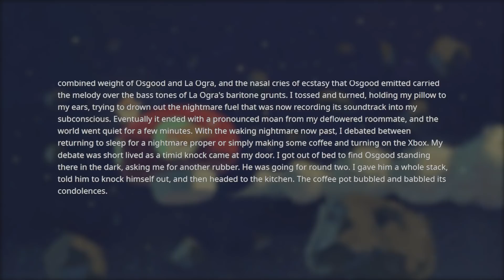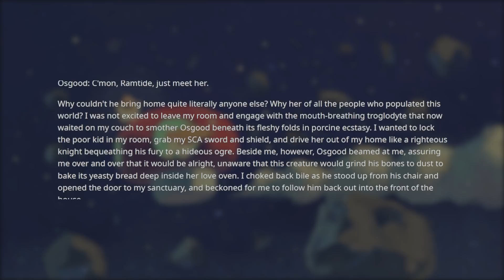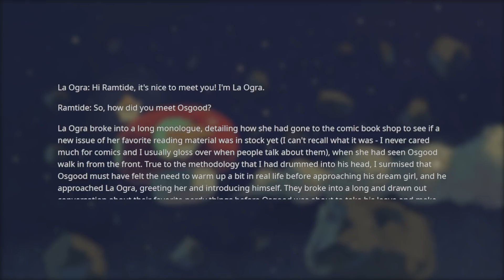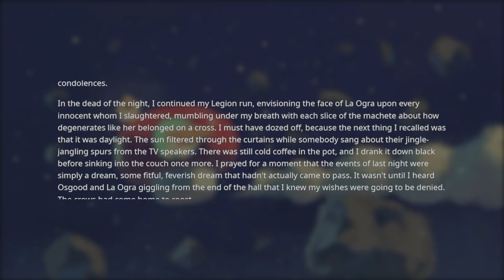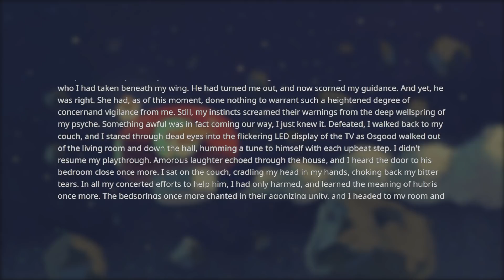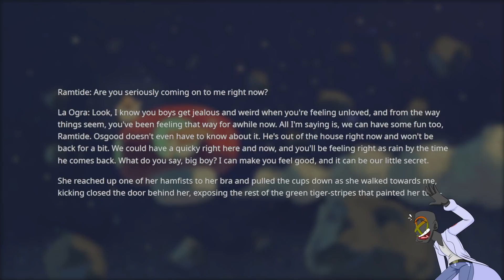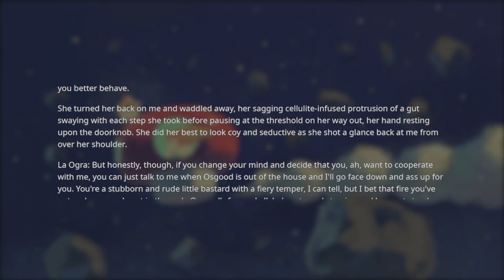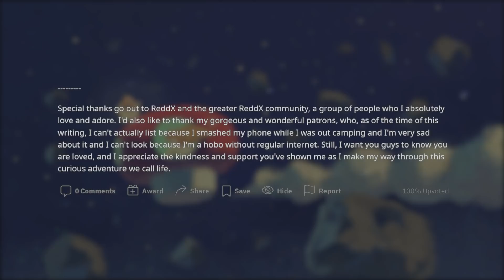r/NeckbeardStories | LEGBEARD CHEATING ON BOYFRIEND... WITH HIS ROOMMATE?! SHAMELESS CRINGE ENSUES!!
In this episode of r/NeckbeardStories we are revisiting Osgood to see what happens to him in the anti-creeping neckbeard saga linked above. Will he manage to get the girl and come into his own? Or is he about to learn some tough lessons about life?

While there are many rslash channels that read r/neckbeard stories and from reddit, each channel has their own way of performing them.